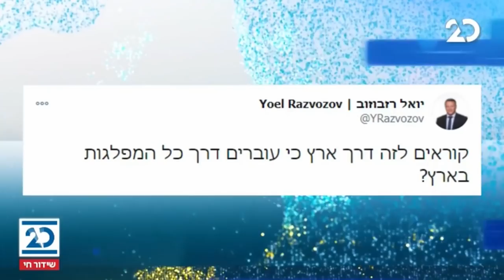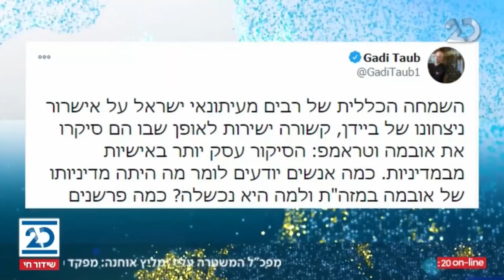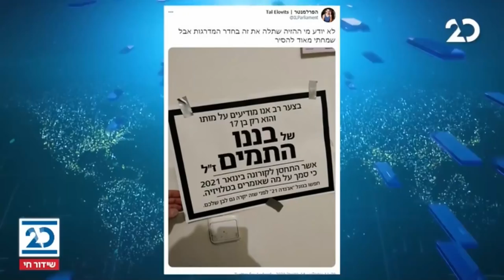ריקלין ושות' עם שמעון ריקלין | 15.12.2020 | התכנית המלאה